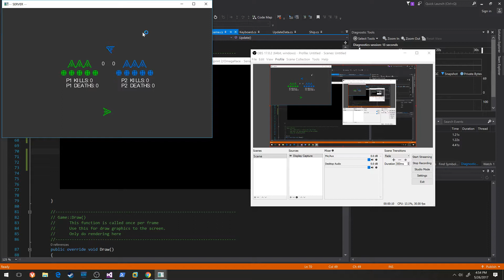I hate my life.